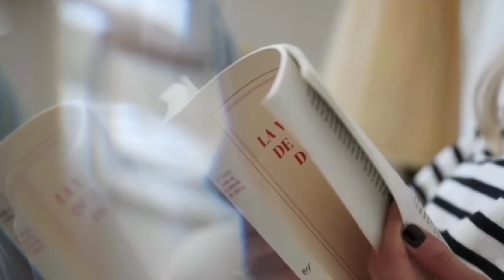Гардероб француженки женщины 40+ Французский Гардероб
Базовый гардероб без помощи профессионального стилиста. Одежда 40+. Что Я носила на этой неделе.  Гардероб для женщины 40+. Французский Гардероб.
Составляем образы вместе.
Спасибо большое за поддержку и просмотр
С Любовью к Вам Светлана Франция